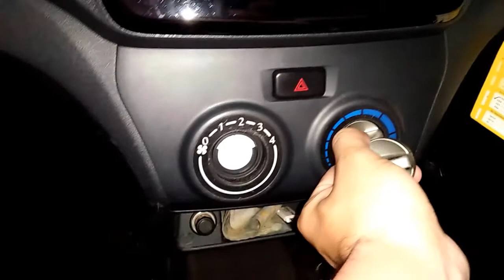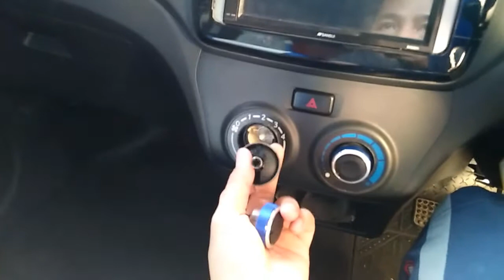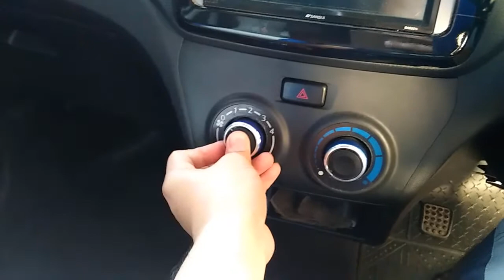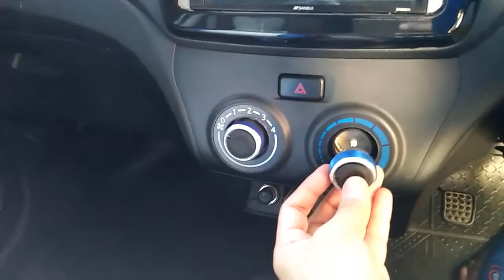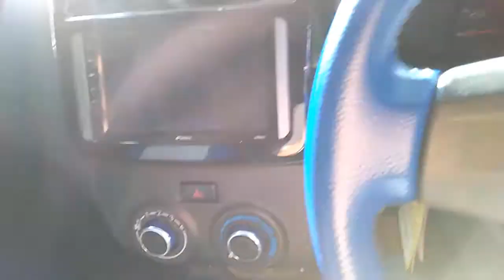Ganti Knob AC Kompor Gas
Pemilik mobil Agya dan Ayla generasi pertama pasti sebel sama bentuk knob AC yg sering orang bilang mirip sama cetekan kompor gas, hehe..
Semoga bermanfaat..